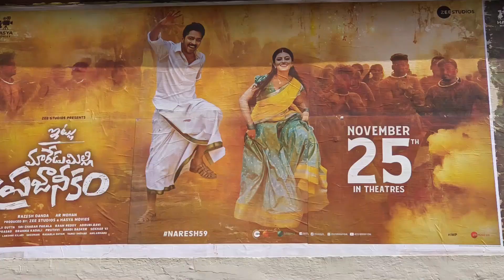Itlu Maaredumilli Prajanikam Public Talk | Itlu Maaredumilli Prajanikam Review | Madanapalli Masthi